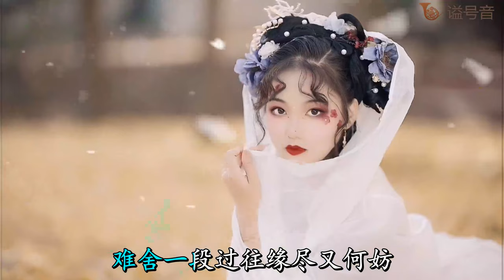虞兮叹 | 虞兮嘆 - 闻人听書【垓下一曲离乱 楚歌声四方】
虞兮叹| 虞兮叹- 闻人听书【垓下一曲离乱楚歌声四方】

闻人听書_ - 虞兮叹
作词：祝何
作曲：祝何
编曲：祝何
混音师：唐瑜
和声：田跃君
制作人：蒋雪儿 Snow.J
监制：蒋雪儿 Snow.J
OP、SP ：青风音乐Cheerful Music

楚河流沙几聚散
日月沧桑尽变换
乱世多少红颜换一声长叹
谁曾巨鹿踏破了秦关
千里兵戈血染
终究也不过是风轻云淡
长枪策马平天下
此番诀别却为难
一声虞兮虞兮泪眼已潸然
与君共饮这杯中冷暖
西风彻夜回忆吹不断
醉里挑灯看剑 妾舞阑珊
垓下一曲离乱 楚歌声四方
含悲 辞君 饮剑 血落凝寒霜
难舍一段过往 缘尽又何妨
与你魂归之处便是苍茫
长枪策马平天下
此番诀别却为难
汉兵刀剑纷乱 折断了月光
江畔 只身 孤舟 余生不思量